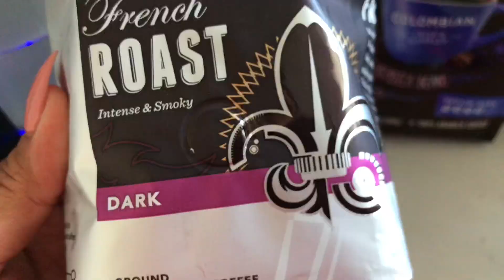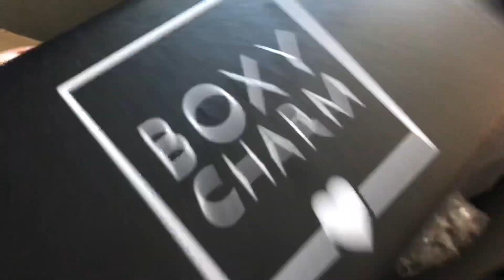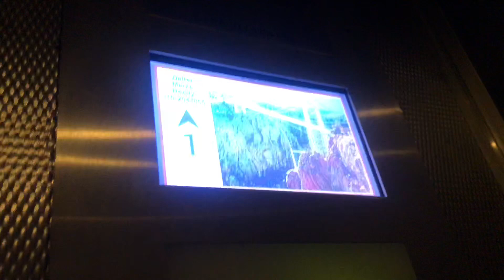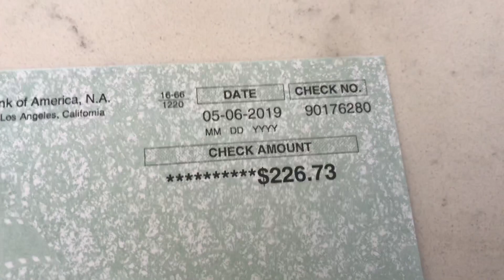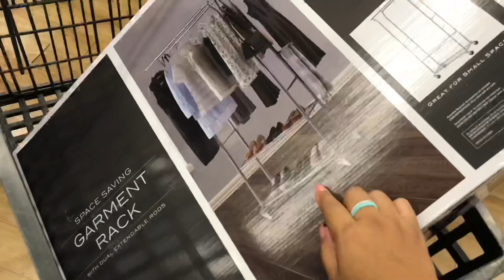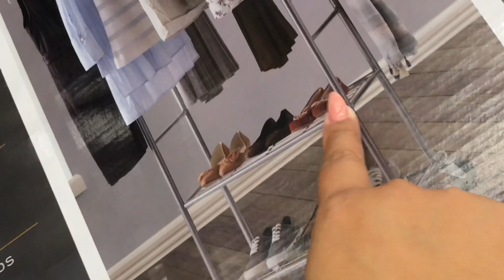Diastasis Recti, Drakes starts Baseball | VLOG #161